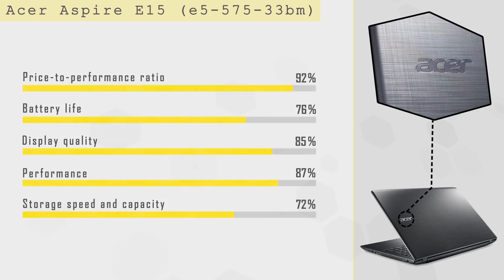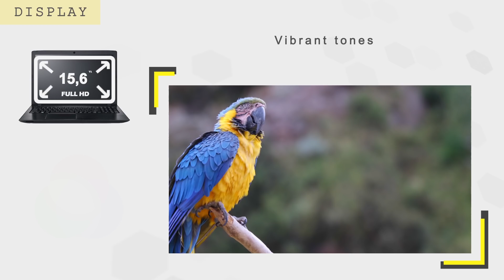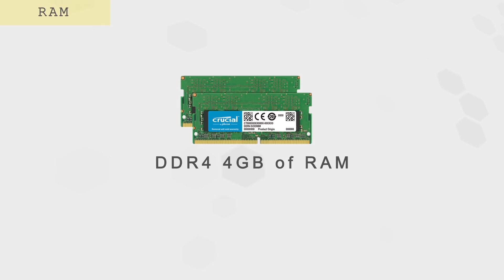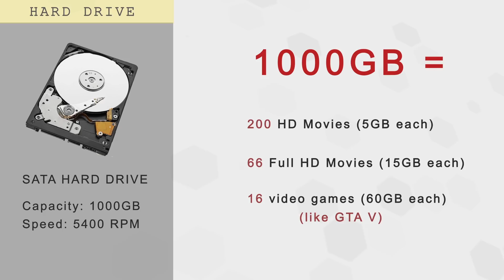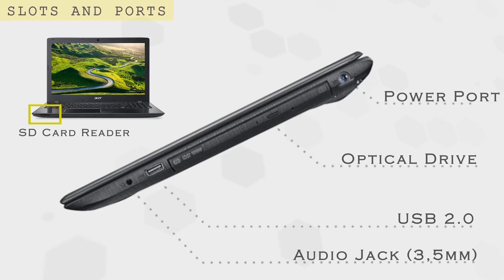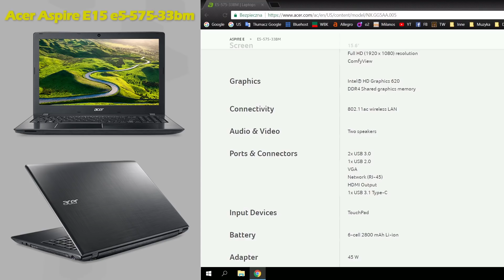Acer Aspire e15 REVIEW - Best budget laptop for $350 (2018)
(7th gen.)
(8th gen.) NEW!

In this video we are going to review Acer Aspire E15 (e5-575-33bm) and find out what's special inside this laptop that makes it one of the best seller laptops in 2017 and early 2018.

New version of this laptop available with 8th generation processor i3-8100U.

Upgrade kit:
RAM (Crucial 4GB)
SSD M.2 (Crucial 250GB)

Here you can SKIP to any part of this video:
1. General info, Appearance (0:31)
2. Display (0:55)
3. Processor (1:32)
4. RAM (1:57)
5. Graphics (2:14)
6. Hard Drive (3:13)
7. Battery (3:37)
8. Slots and ports (4:12)
9. Other features/hardware (4:49)
10. Words of summary (5:16)